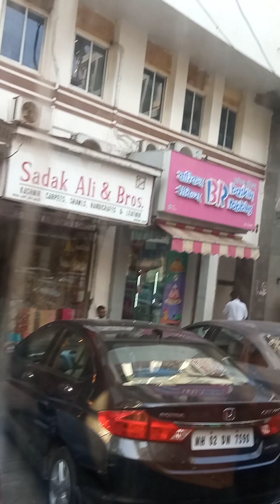TAAJ HOTEL MUMBAI ताज होटल मुंबई getway of India# इंडिया गेट#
TAAJ HOTEL  MUMBAI   ताज होटल मुंबई getway of India#
getway of india,
gateway of india aur india gate mein kya antar hai,
gateway of india gateway of india mumbai/ mumbai taj hotel,